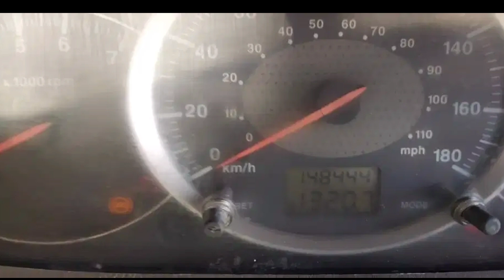Mahindra Scorpio low price used cars sale YouTube engineering | second car sale Tamilnadu 2007 model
|                         Vehicle details.                                  |
  |    வாகனங்களின் 🚗 விவரங்கள்மற்றும்   |
  |          விற்பனையாளரின் 📱போன்                |
  |                         நம்பரை அறிய                              |

     Local experiment new channel please your
          support Entertainment channel

  your vehicle 🚘 send channel membership

channel themes
{youtube engineering}